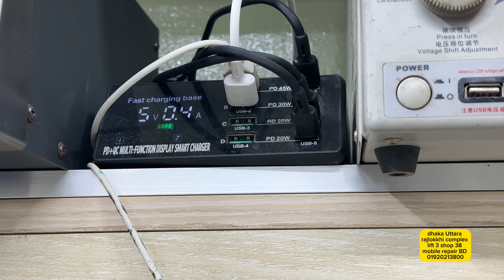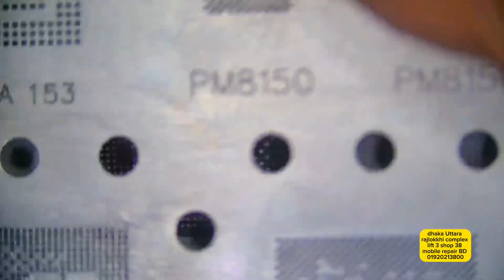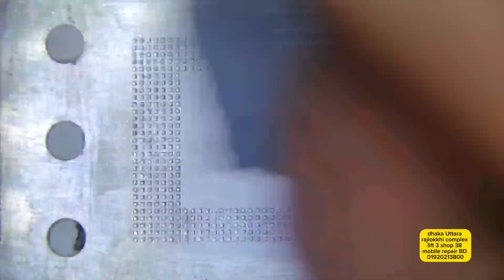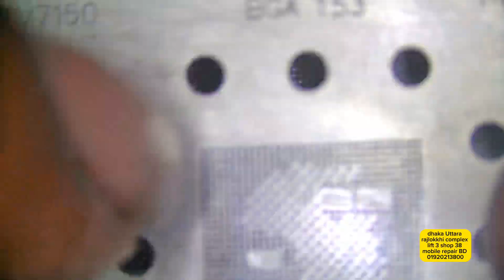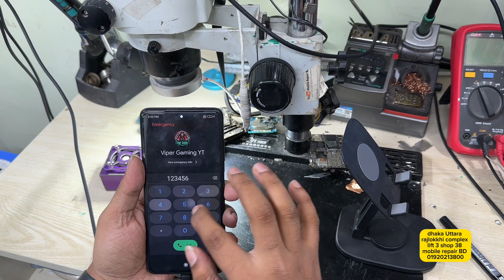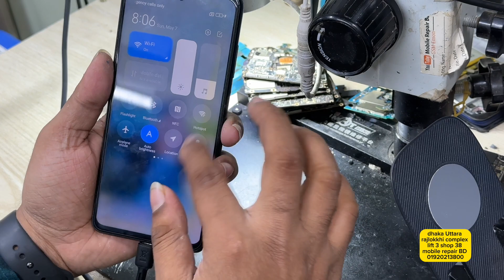poco মোবাইল আপডেট দিলেই বিপদ। কথাটা কতটুকু জুক্তিক? poco x3 pro hang restart and dead issue fixed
আমাদের শপের ঠিকানা রাজলক্ষ্মী কমপ্লেক্স লেভেল-৩, শপ নং-৩৮, উত্তরা ঢাকা-১২৩০.